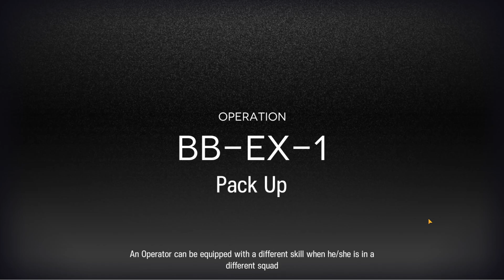[Arknights] BB-EX-1 Walkthrough